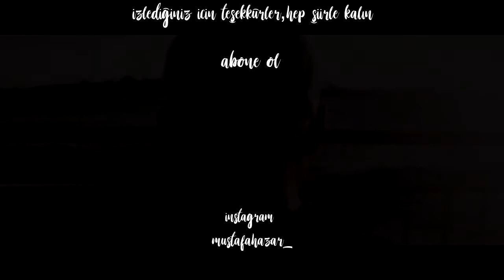stefan zweig - mürebbiye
Alıntılar Bölüm 5
Bu yeni seride önceki bölümlerde seslendirmiş olduğum şiirlerden farklı olarak kitaplardan sevdiğim/sevdiğiniz bölümleri seslendirerek paylaşıcam.

Umarım beğenirsiniz.

-Sizinde seslendirilmesini istediğiniz şiir veya ''alıntılar'' varsa yorum olarak paylaşabilirsiniz.

Oynatma Listeleri